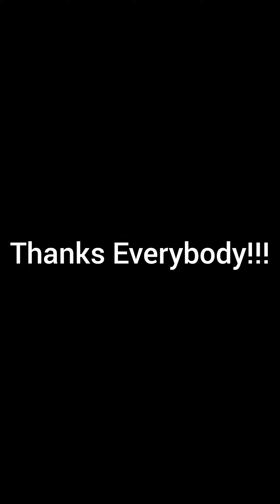MOMENT KELUCUAN LUFFY SAAT BERSAMA NAMI ONE PIECE